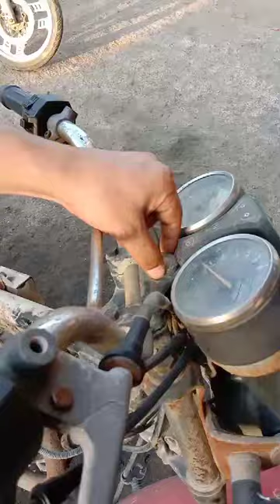lambe arse ke liye bike khadi karne ka nuksan Suzuki GS 150 complete engine fitting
Welcome to Abbas Johar Official! In this video, we’ll dive into the effects of leaving your bike idle for an extended period and the possible damages it can cause to your Suzuki GS 150 engine. I’ll guide you through a complete engine fitting process for the Suzuki GS 150, explaining common issues and preventive tips to keep your motorcycle in top shape, even during long storage times.

Topics Covered:

Lambe arse ke liye bike khadi karne ke nuksan

Suzuki GS 150 complete engine fitting

Motorcycle maintenance tips for idle periods

Expert guidance on Suzuki GS 150 engine care

Join me for detailed insights and practical tips to ensure your bike performs at its best.

This description emphasizes keywords related to long-term storage damage, Suzuki GS 150 engine fitting, and motorcycle maintenance. Let me know if you’d like any adjustments!